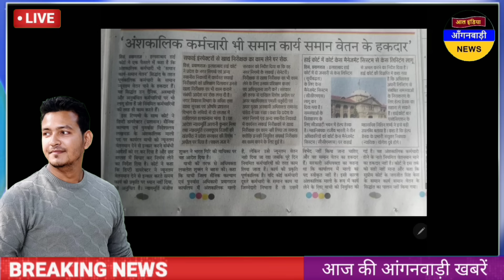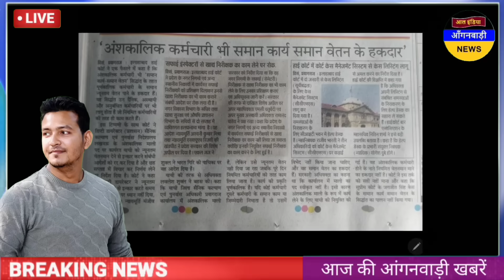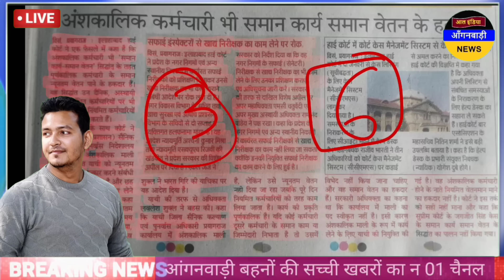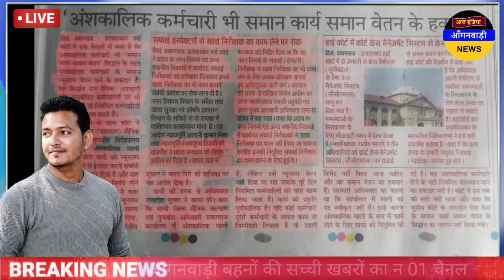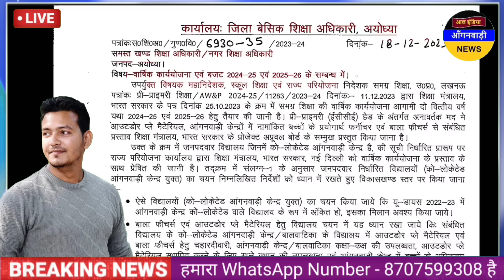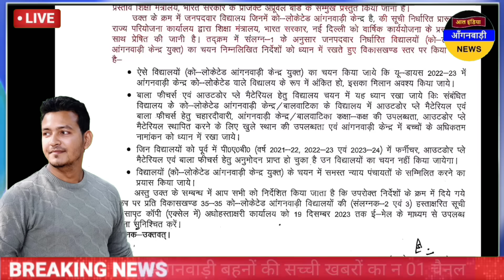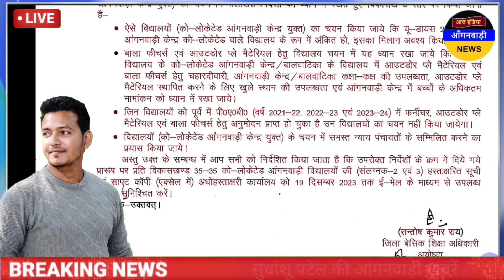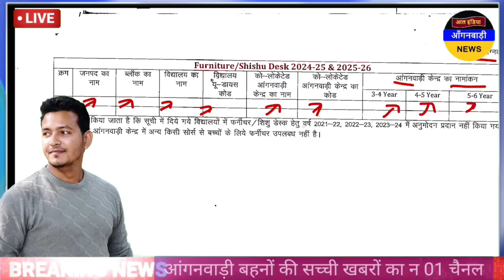आंगनवाड़ी बहनों कोर्ट का आदेश समान काम का समान वेतन / आज सुबह 7 बजे की आंगनवाड़ी खबरें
ध्यान दें ! क्या आप 👇
4 .फेसबुक यूजर हैं ?

5. ट्विटर यूजर हैं

anganwadi news
sudhanshupatelanganwadinews